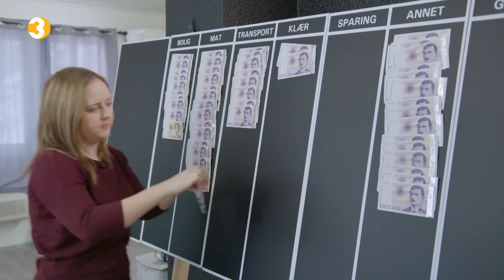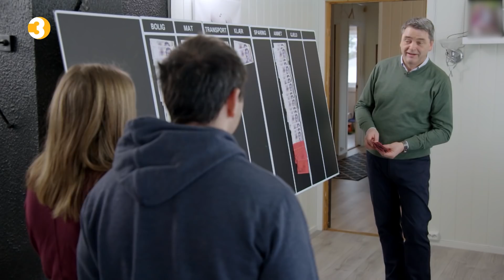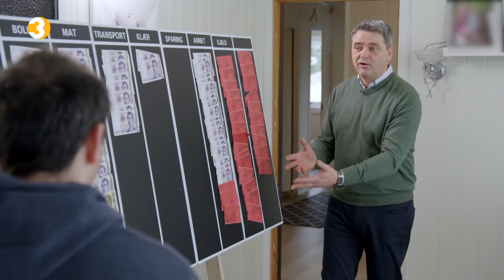- Ikke veldig smart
GÅR I MINUS: Espen Jektvik og Rose Mari Fløan går 28 500 kroner i minus hver måned. For å betale ned på gjelden låner de penger, noe som ikke er veldig smart, ifølge «Luksusfellen»-ekspert Magne Gundersen . Video: TV3